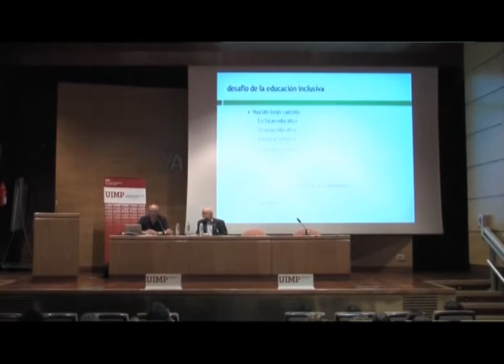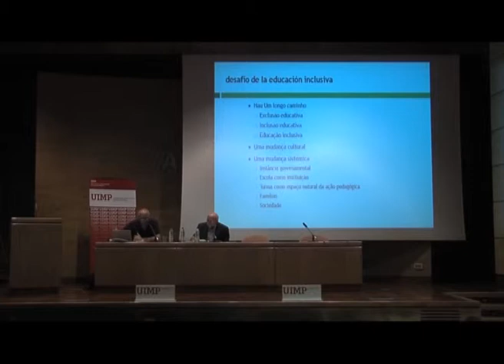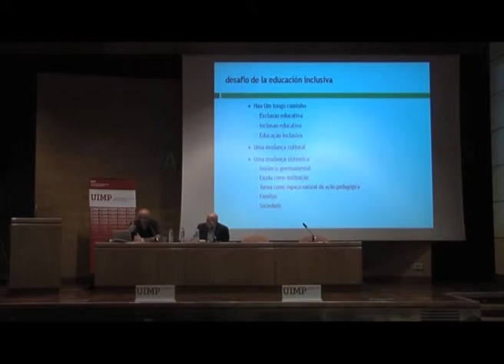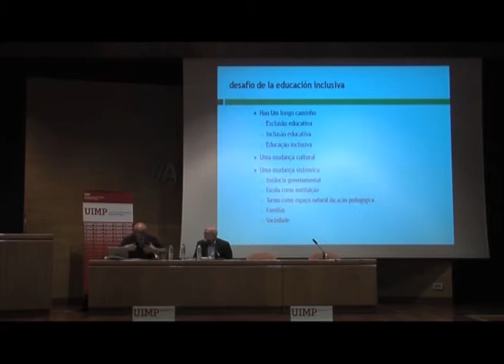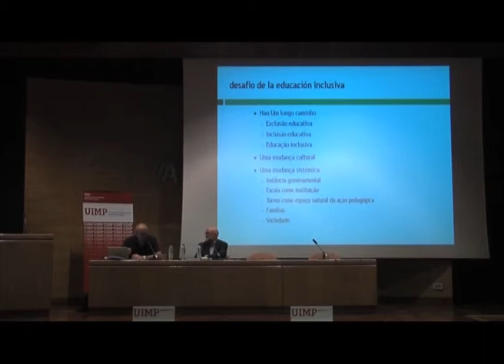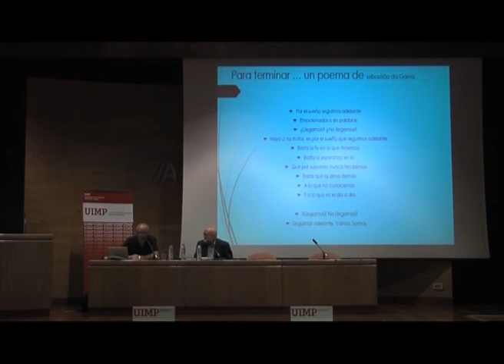Transformación de centros de Ed Especial en C de Recursos para la Inclusión Portugal Parte 7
Rogerio Caçao nos explica en este fragmento los desafíos que se plantean dentro de la Educación Inclusiva.

El ponente Rogerio Caçao (Vicepresidente de la asociación Fenacerci en Portugal) presenta una ponencia sobre la transformación de un Centros de Educación Especial en Portugal en Centros de Recursos para la Inclusión.